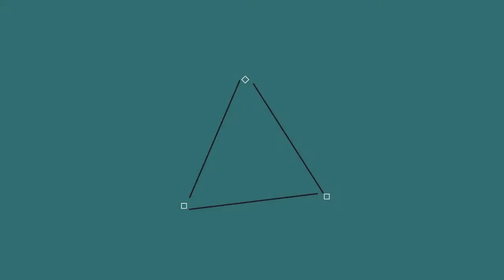Tomb Raider #9: Allons libérer tous nos amis !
Aujourd'hui on se retrouve pour le neuviéme épisode de Tomb Raider où on va libérer nos amigos !

Mon serveur: FireSword
Ip: play.fire-sword.fr
Teamspeak: ts.fire-sword.fr